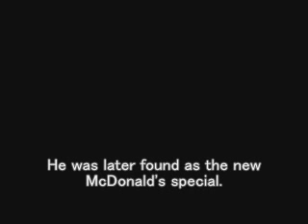Meat's Ending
Meat's ending in Mortal Kombat: Armageddon...  With a twist.